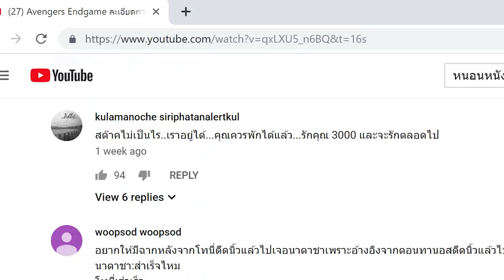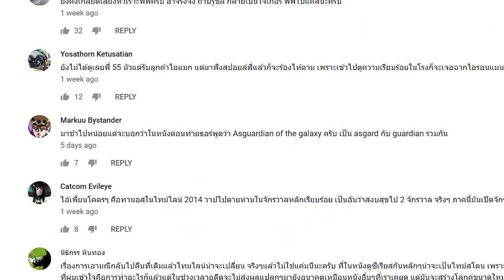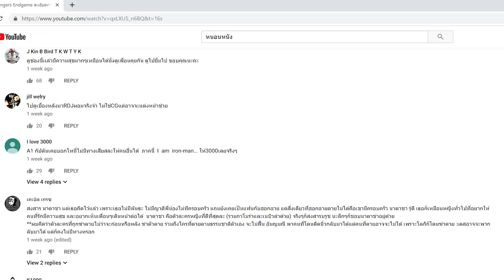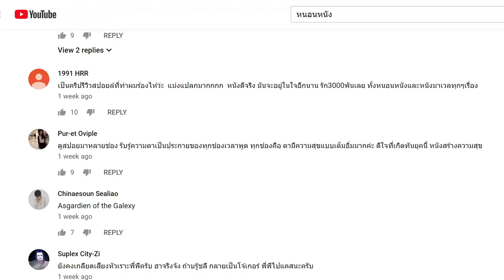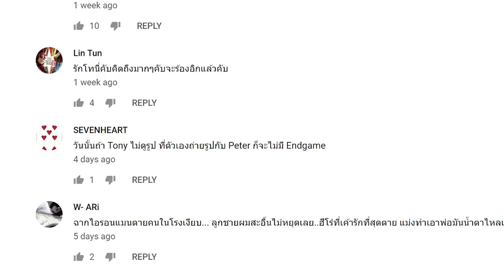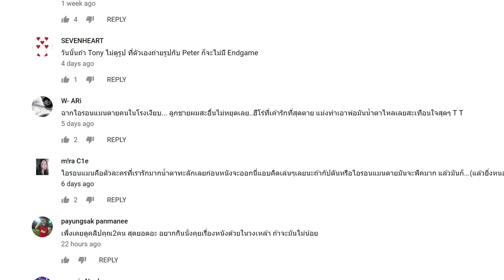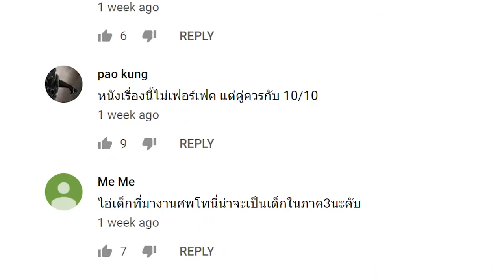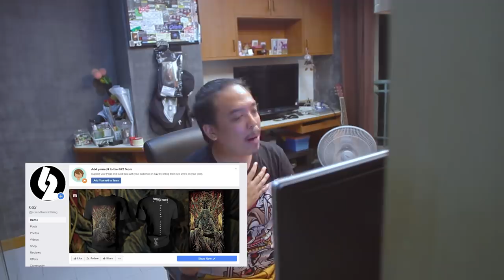Q&A : Avengers Endgame ละเอียดกว่านี้ก็หมูสับแล้ว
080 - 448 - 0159